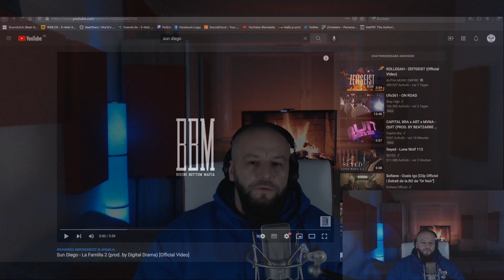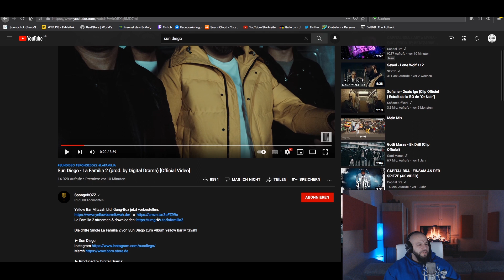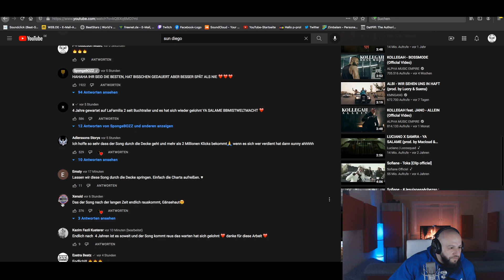Kommt JBG4 mit Sun Diego??? ❙ Sun Diego - La Familia 2 ❙ P-REACTION ❙ PPM ❙ Reaktion